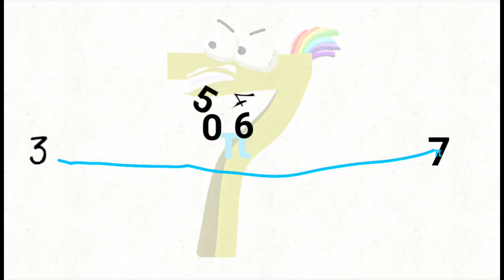Türkish Number Lore 0-8￼ (OLD)